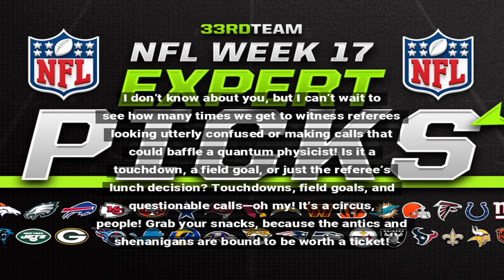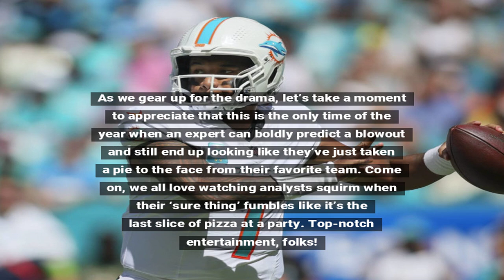NFL Week 7 Picks: Expert Predictions and Analysis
In-depth expert predictions for the NFL Week 7 games with insights and analyses.